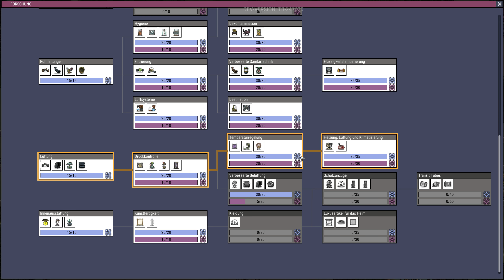Nervige Algendestille #98 💨 OXYGEN NOT INCLUDED Tubular | Gameplay German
Let's Play Oxygen Not Included - Tubular Upgrade Gameplay Deutsch German | 1440p@60FPS | Blind

⌚ Sendetermin: Mo./Mi./Fr. 19.30 Uhr
Titel: Oxygen Not Included (Early Access)
Veröffentlichung: 18. Mai 2017
Genre: Indie, Simulation, Early Access
Entwickler: Klei Entertainment
Publisher: Klei Entertainment